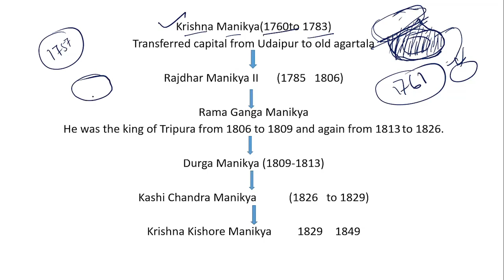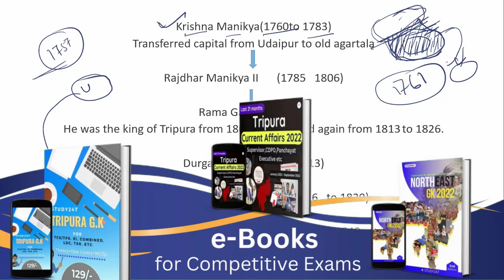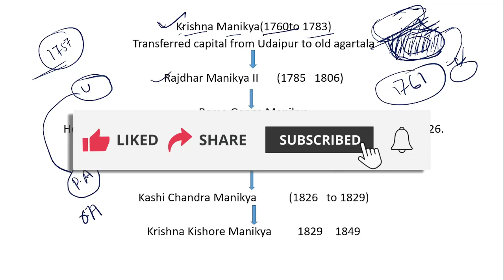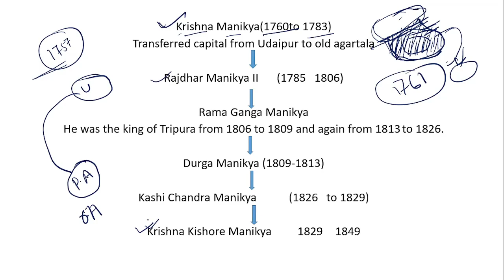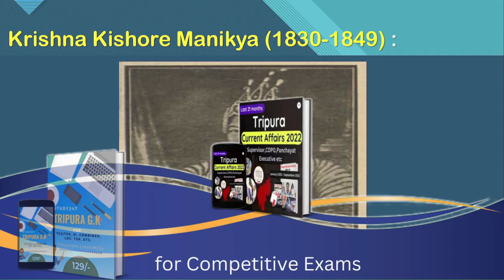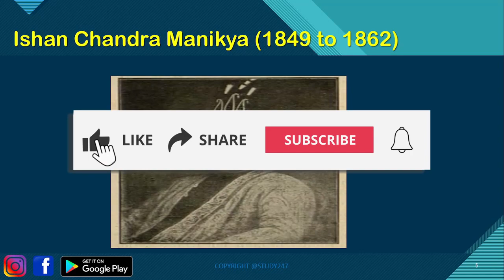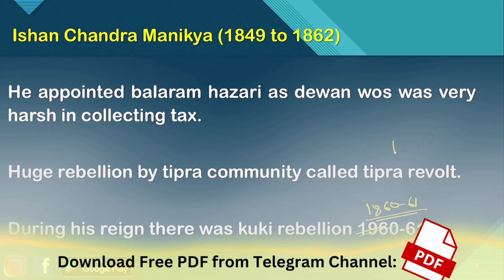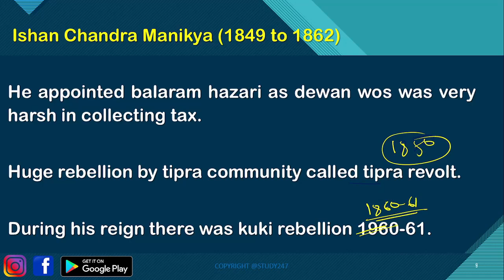Beginning of Modern History of Tripura | Krishna Manikya to Ishan Chandra Manikya | Rajmala | Kings